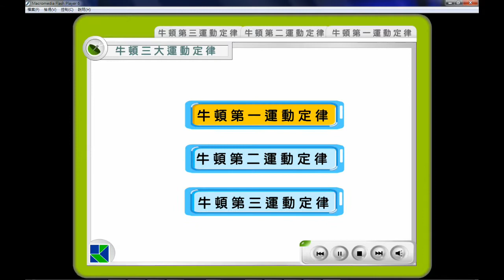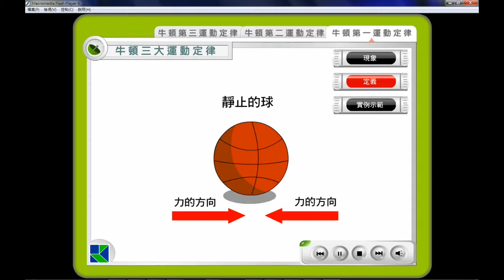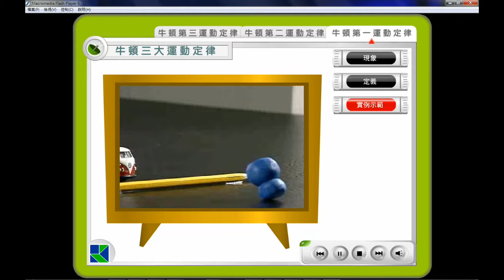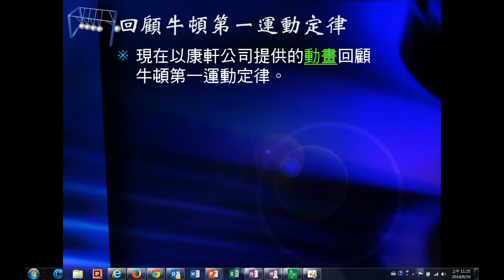103學年國三理化 牛頓運動定律08：康軒動畫-牛頓第一運動定律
康軒關於牛頓第一運動定律的動畫影片